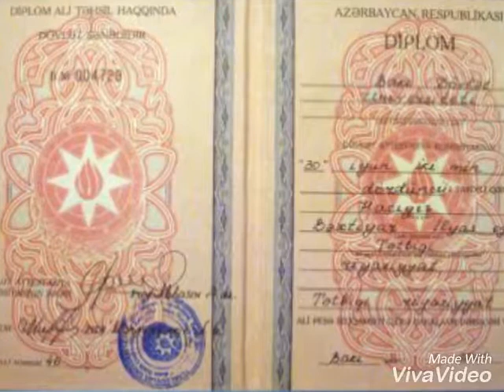Baku state university.baki dövlət üniversiteti,Бакуский государственный университет